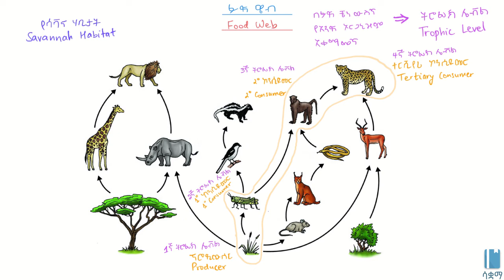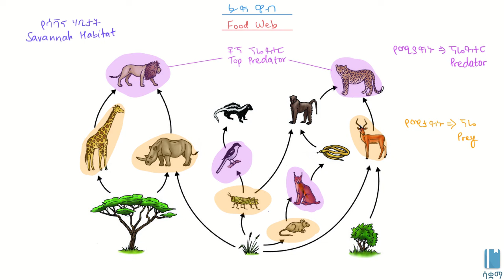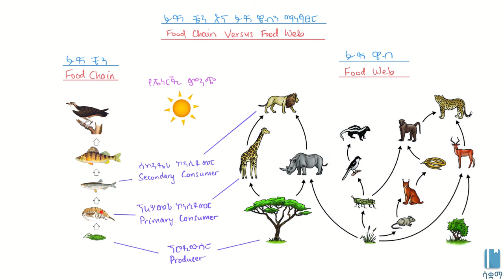What is the Difference Between Food Chain and Food Web? | በፉድ ቼን እና በፉድ ዌብ መካከል ያለው ልዩንት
In this video, we see how there are many food chains in a food web.

በዚህ ቪዲዮ እንዴት አንድ የፉድ ዌብ ወይም የምግብ መረብ ውስጥ ብዙ ፉድ ቼንዎች ወይም የምግብ ሰንሰለትዎች እንዳሉ እናያለን።